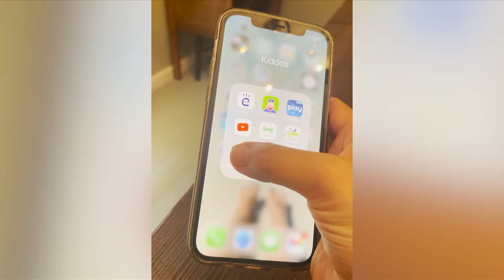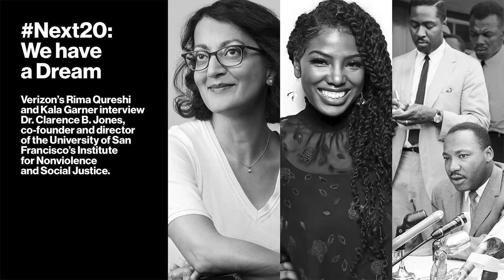‘No one is free until everyone is free.’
Wendy Taccetta, Shane Sanders and Kala Garner share what Juneteenth means to them.

Today’s Up To Speed Live focused on learning about and celebrating our newest national holiday, Juneteenth. Host Diana Alvear also shared the following updates.

Up To Speed week in review

Monday: Diego and Nicki broke big news on gaming at E3

Tuesday: We launched Family Money *and* gave you a 10 percent discount on your next accessory for getting vaccinated

Wednesday: We let you in on what dads REALLY want on Father’s Day

Thursday: Hans and pro golfer Tony Finau showed you how to elevate your golf game with AR Pro Interactive app

Juneteenth

Diana welcomed co-host Network Automation Supervisor Kala Garner who volunteers as one of our BOLD Employee Resource Group (ERG) leaders. BOLD stands for Black Originators Leaders and Doers, and while it represents our Black V Teamers, all employees are welcomed to join.

The hosts were joined by two of our leaders, Wendy Taccetta who leads Nationwide Small Business and is Channel Chief for Verizon Business, and Shane Sanders who leads Business Excellence and Cost Transformation. Shane is also a member of BOLD’s Executive Advisory Board. The group discussed Juneteenth, the oldest nationally celebrated commemoration of the ending of slavery in the United States. This week, under the leadership of BOLD, Verizon is recognizing this important day in our history in several ways.

The history

Kala gave a quick lesson on the history behind Juneteenth. In 1863, during the American Civil War, President Abraham Lincoln issued the Emancipation Proclamation, which declared free more than three million slaves living in the United States. More than two years would pass however, before the news reached Black Americans living in Texas. It was not until Union soldiers arrived in Galveston, Texas, on June 19, 1865, that the state’s residents finally learned that slavery had been abolished.

Juneteenth is also known as Emancipation Day, Juneteenth Independence Day and Black Independence Day.

What it means today

Shane shared that Juneteenth reminds us that “nobody is free until everybody is free.” For Shane, the recent national designation of Juneteenth as a national holiday is profound. “To me, it means I matter,” shared Shane. “It shows what we value as a country. And this act means that the experience of the black community matters.”

If you’re interested in learning more about this topic, check out our Next20 series from last year in which David Hubbard from our legal and public policy team hosted a great conversation with Dr. Khalil Gibran Muhammad a Professor of Public Policy, Race and American History at the Harvard Kennedy School.

Other related conversations

Another great resource on the Black experience and the Civil Rights movement is an inspiring conversation from last summer that Kala hosted with Dr. Clarence Jones a speechwriter and personal friend of Dr. Martin Luther King Jr.

Diana pointed out that not only does Verizon have a long-standing history of celebrating Juneteenth under BOLD’s leadership, BOLD has also led many other strategic initiatives including voter registration, participation in the census and a virtual March on Washington last year, which was one of our most popular events in our Citizen Verizon volunteer portal

BOLD hosted a Juneteenth event on Friday, June 18, at 12:30 PM ET. Look for a replay if you missed it. BOLD will also “takeover” Verizon’s Twitter and Instagram accounts on Saturday, June 19.

Helping small business

“I’m so proud of Verizon and what we’ve done over the past year,” said Wendy. “We’ve really put our money where our mouth is. We’re helping businesses survive and thrive right now, because business is different than before.” She reminded us that we hold workshops called Small Business Days in each of our 7,600 retail stores. “Let your small business feel big and we can help you do that,” said Wendy.
Building the next generation of Black finance leaders

Props to the dads

Finally, a very happy Father’s Day to all the dads and father figures this Sunday. We thank you and celebrate you!